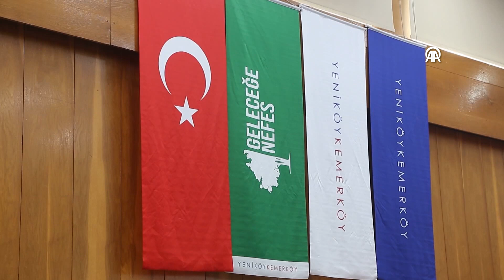ESKİ MADEN SAHALARININ REHABİLİTASYONU PANELİ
Milas'ta, Milli Ağaçlandırma Günü etkinlikleri kapsamında, "Eski Maden Sahalarının Rehabilitasyonu" konulu bir panel düzenlendi. Panelin moderatörlüğünü Teknoloji ve Sürdürülebilirlik İletişimcisi Sertaç Doğanay yaptı.

Panele, İstanbul Teknik üniversitesi Rektör Yardımcısı Prof. Dr. Mustafa Kumral, Türkiye Tabiatını Koruma Derneği (TTKD) Yönetim Kurulu Başkanı Ali Rıza Koç, 9 Eylül Üniversitesi Maden Mühendisliği Bölümünden Prof. Dr. Çağatay Pamukçu, Muğla Sıtkı Koçman Üniversitesi (MSKÜ) Maden Mühendisliği Bölümünden Prof. Dr. Taki Güler ve YK Enerji Proje Danışmanı Doç. Dr. Sultan Gündüz konuşmacı olarak katıldı.

YK Enerji, 11 Kasım Milli Ağaçlandırma Günü'nde "Geleceğe Nefes" temasıyla Türkiye'nin en büyük doğaya yeniden kazandırma projesini başlattı ve Hüsamlar Maden Ocağı'na 8 bin fidan dikti. 2025 yılı sonunda toplamda 1200 hektara ulaşacak rehabilitasyon alanına 3 milyon bitki ve ağaç dikilmesi hedefleniyor.